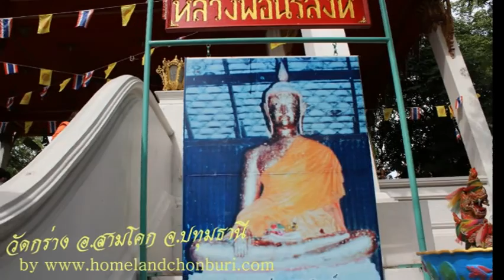วัดกร่าง (หลวงพ่อนรสิงห์) ต.บางกระบือ อ.สามโคก จ.ปทุมธานี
วัดกร่างเป็นวัดเก่าสมัยอยุธยา เดิมชื่อวัด "ดงดารา" ตั้งอยู่หมู่ที่ 1 ริมฝั่งแม่น้ำเจ้าพระยา มีพระพุทธรูปศักดิ์สิทธิ์ คือ "หลวงพ่อนรสิงห์" ปางมารวิชัย
เป็นพระพุทธรูปศิลาศิลปะอยุธยา ที่ชาวบ้านเคารพนับถือมาก และในวันขึ้น 14-15 ค่ำ เดือน 5 ของทุกๆปี  มีการจัดงานปิดทองไหว้พระ
นอกจากนี้ยังมีกุฏิเรือนไทยที่สวยงาม ตู้พระธรรมและพระพุทธรูป และยังมีรูปหล่อ "หลวงปู่หร่ำ" พระเกจิอาจารย์ผู้เชี่ยวชาญทางวิปัสนาเวทย์มนต์คาถา
และไสยศาสตร์ ท่านได้สร้างวัตถุมงคลอันมีคุณค่าทางพุทธคุณไว้มากมาย เช่น พระขุนแผนใบพุทรา พระพิมพ์เม็ดน้อยหน่า เป็นต้น